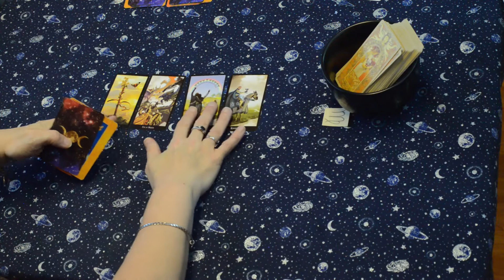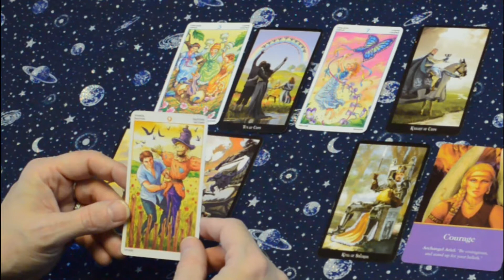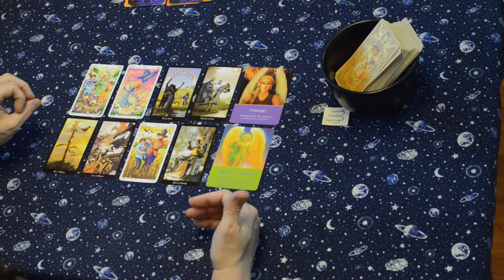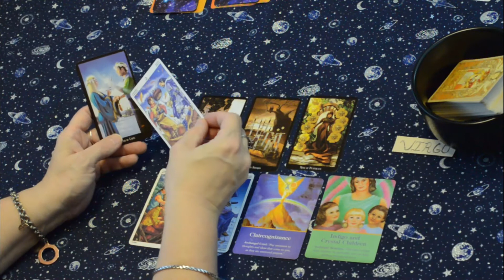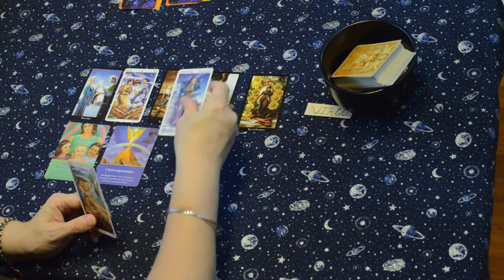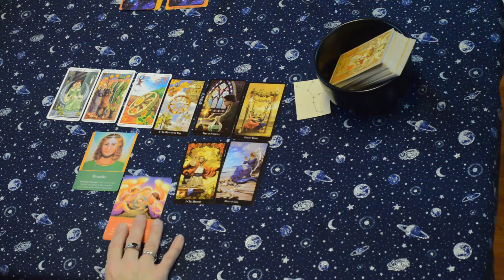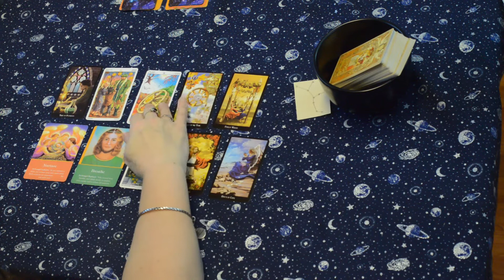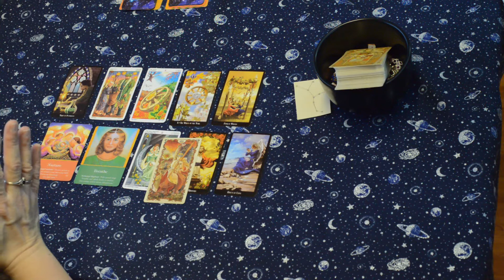Virgo: Fight For What You Want. Tarot Messages for You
This is a Tarot Pick a Pile reading for Astrological sign of Virgo. This can apply to your sun, moon, or rising sign. There are three piles to choose from. This is part of our Tarot pick a pile   series.

Pile 1: 1:15 (Virgo sign)
Pile 2:  9:12 (Virgo written out)
Pile 3:  16:12 (Virgo constellation)